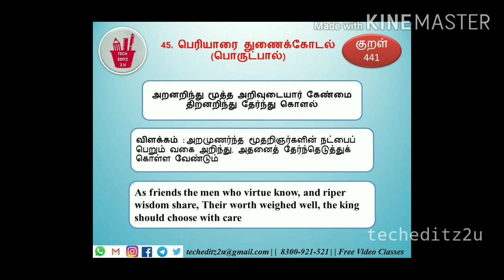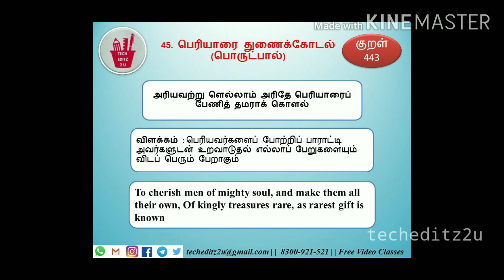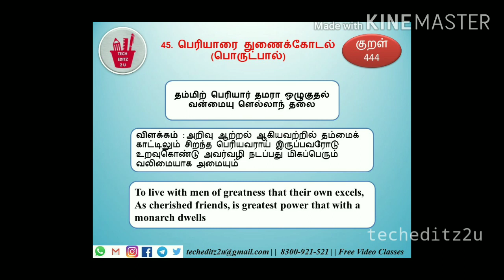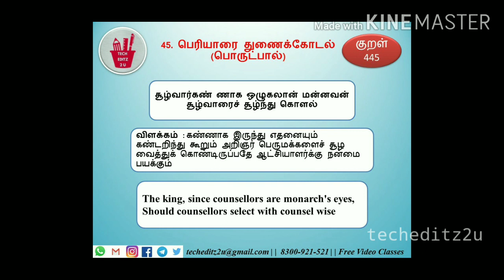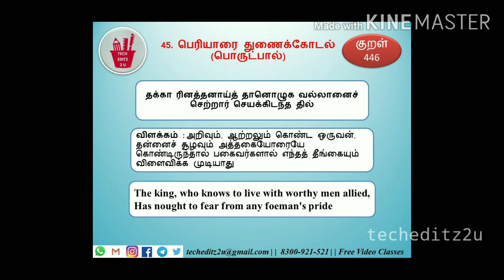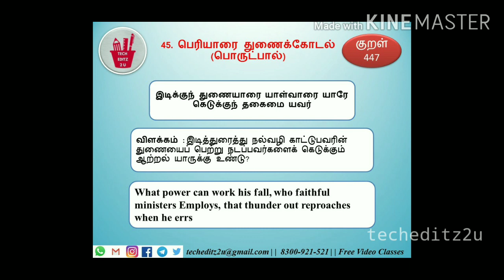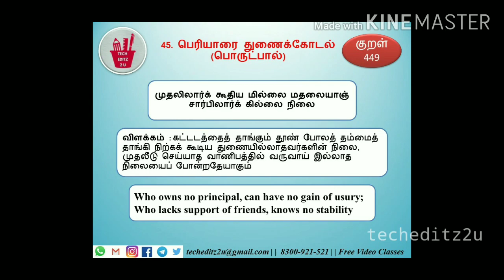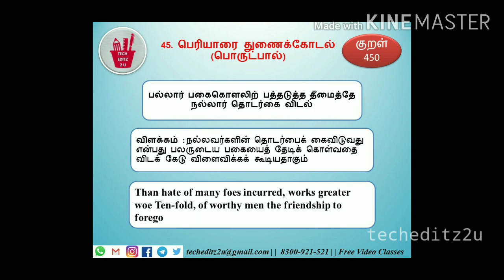Unit 8 | Thirukural | திருக்குறள் | அதிகாரம் - 45 | பெரியாரை துணைக்கோடல் | For Tnpsc Group Exams